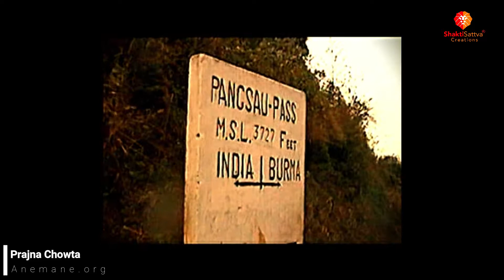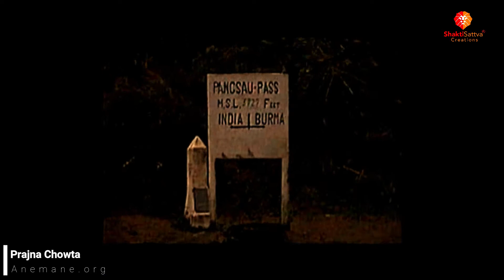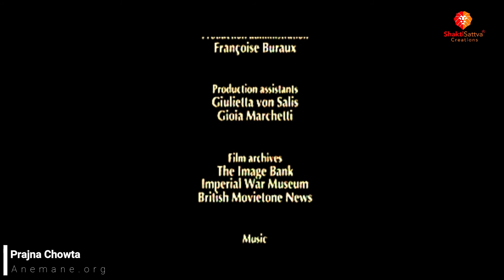The Old Elephant Route {2000} | Prajna Chowta | Philippe Gautier | Simon Pare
While Dusting off my CD Collections, I Found this 20 year old Film by Prajna Chowta, One of the Projects i was associated with back in the day!
I thought the world should see this and where else i can put it up?

About Prajna:
Prajna Chowta conferred "Knight in the National Order of Merit"

About the Film:
The Old Elephant Route was a daring adventure on the sensitive border between India and Burma (Myanmar). The film based on the first expedition had an unexpected success and was shown worldwide on television: Prime-time and multidiffusions in North America on Discovery Channel Animal Planet in 2001, in Australia on ABC TV, in France on France5 TV,  in Italy on TelePiu, multidiffusions on Discovery Channel in India and worldwide.

The film has become something of a cult among wildlife conservationists and students in ecology in India and was screened in several institutions. After 18 years, it is still on demand.

SYNOPSIS:
As a young forest officer in Assam in the 1930's, P.D. Stracey heard of an ancient migratory route of wild elephants on the border between Burma and India through the Chaukan Pass. He mentioned it in his famous book "Elephant Gold" but never saw it himself.

In 2000, Prajna Chwota decides to explore The Old Elephant Route with the help of Surendra VARMA, a field biologist from the Indian Institute of Science, Bangalore, and Mujeeb KHAN, a Karnataka Forest Department mahout, based in Sakrebail, Shimoga. Their plan is to find out if elephants from northern Burma can migrate through mountain passes, and still communicate with elephants from Assam, in India and vice-versa.

It is a great challenge to undertake such an expedition, as the border has been practically closed since the Second World War and its access is restricted. Even today the area is politically sensitive, sometimes dangerous, and security remains under army control.

This film was the first ever made in this region.
Director: Philippe Gautier
Writers: Prajna Chowta & Philippe Gautier

Producers:
Gioia Avvantaggiato, GA&A Productions, Rome
Serge Lalou, Les Films d'Ici, Paris
Line Producer: Réjane Michel
Camera: Philippe Gautier, S. Nagabushanam
Editor: Giuliano Papacchioli
Sound designer: Jean Mallet
Maps Animation: Gianluca Rendina
Voice Over: Prajna Chowta, Simon Pare
Production Managers: Réjane Michel, Sabina Tranquilli, Patricia Conord
Film Archives: The Image Bank, Imperial War Museum, British Movietone News

"Traditional choirs of the Bonpos" Ocora Radio France

Produced in association with Animal Planet
DISCOVERY International
France5
Tele +
52 minutes. Digital Video - Stereo
International Sales: GA&A, Rome